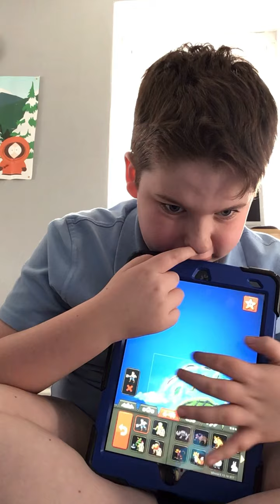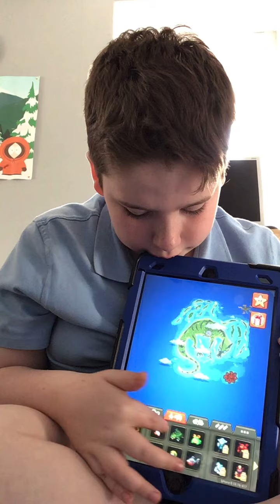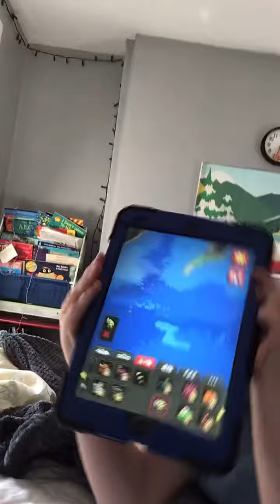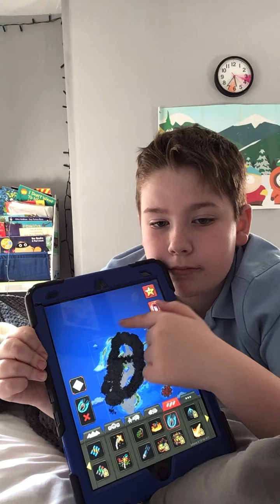WorldBox plus learning with Pippi